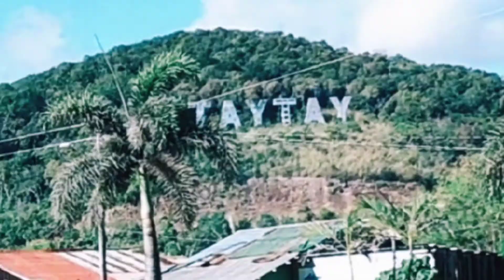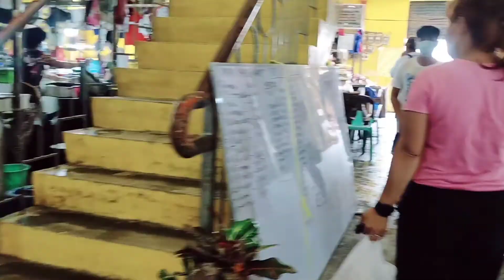Taytay kuta.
Capcut editor: